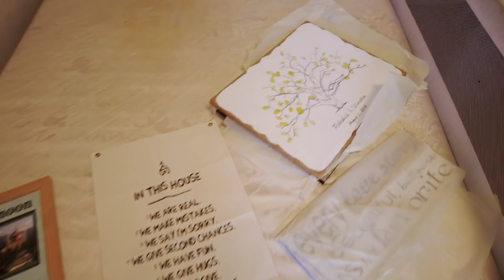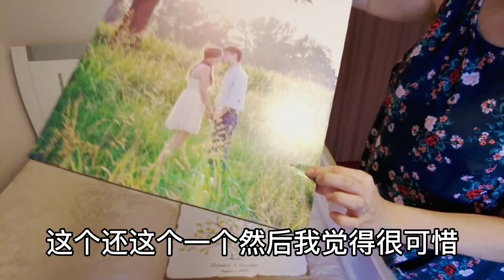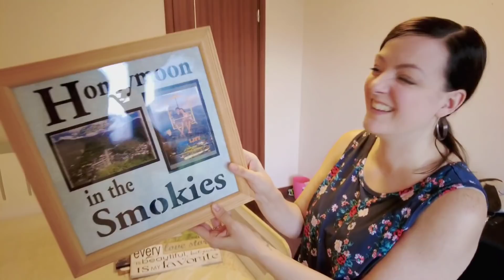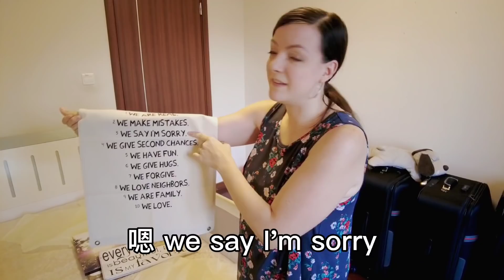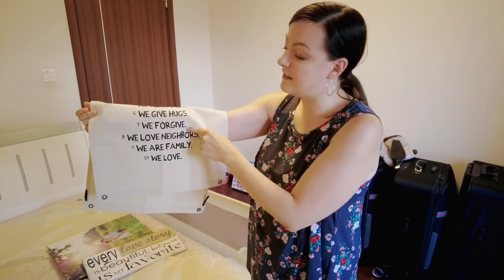美国女孩嫁到中国，要搬到美国了，这次俩人要带3个宝宝，8个行李去机场，夫妻俩商量该怎么办？